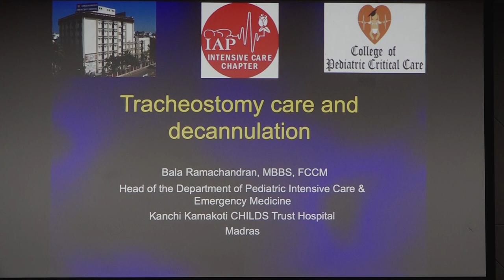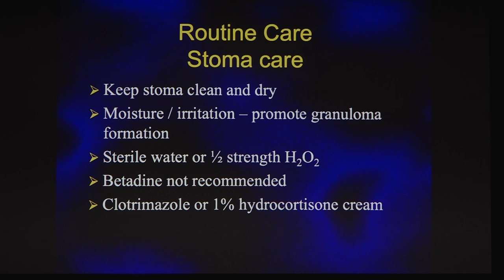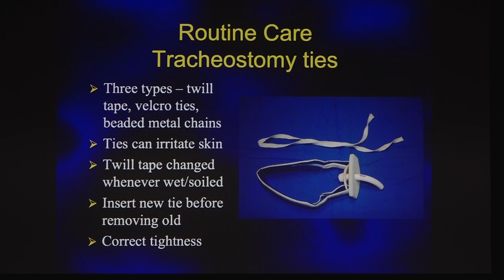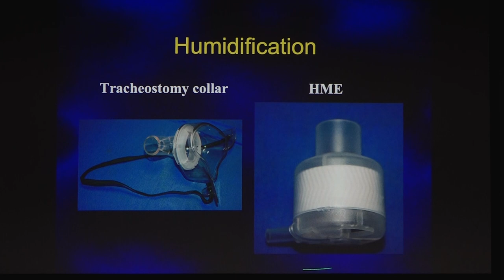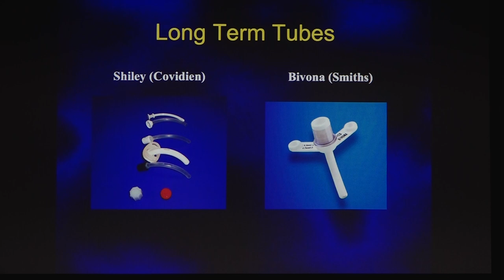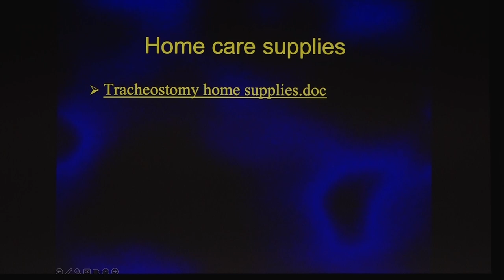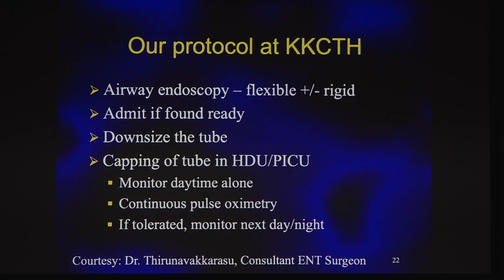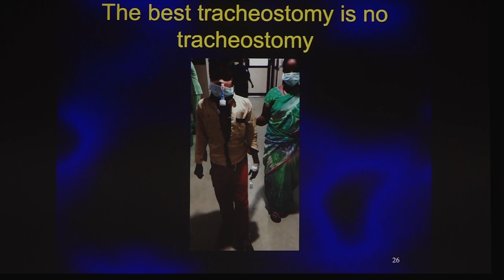8 Tracheostomy care and decannulation protocol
Presented By
 Dr.BALARAMACHANDRAN